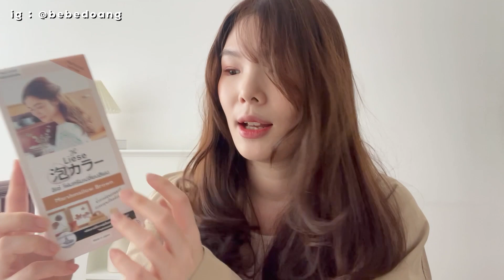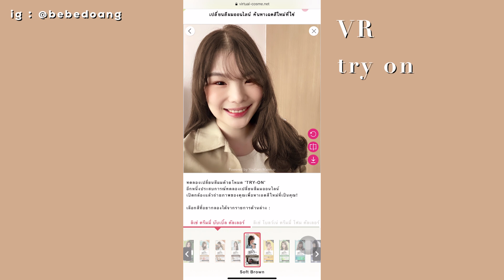ตัดผม + ย้อมผมด้วยตัวเอง สีน้ำตาลเกาหลี liese marshmallow brown 🦋ยูนาบี Nevertheless | BEBE DOANG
คลิปนี้ บี่บี๊จะมาเพื่อนๆมาเปลี่ยนลุคกัน อยู่บ้านมันเหงา มันโทรมจนเป็นป้า เราเลยจะมา make over ตัวเองจากอาจุมม่า ให้เป็นสาวเกาหลี inspired by Yu na bi นางเอกซีรี่ย์ดังเรื่อง Nevertheless

คลิปนี้บอกขั้นตอนตัดผมแบบละเอียด พร้อมแชร์เทคนิคการตัดหน้าม้าแบบสาวเกาหลี ฉบับเข้าใจง่าย ใครๆก็ตัดตามได้

พิเศษสุด บี่บี๊มีแขกรับเชิญพิเศษมาช่วยบี่บี๊เปลี่ยนสีผม ด้วย Liese Creamy Bubble Color โฟมเปลี่ยนสีผมที่สุดปัง ย้อมสีผม สีสวยตรงปก ทำเองที่บ้านได้ง่ายๆ switchasyouwish กับ

ไปดูคลิป home salon กันดีกว่าค่ะ

เลิฟๆ

บี่บี๊

ตอนนี้หน้าร้านเปิดแล้ว หาซื้อได้ที่
พิกัด : Watsons Tops Boots BigC Lotus’s ใกล้บ้าน

👚outfit
🌈โค้ดส่วนลด SHEIN ถ้าอยากใช้ส่วนลด 15% ไปตลอด ใช้ code นี้นะคะ “Thbebed15” ไม่มีขั้นต่ำในการช้อป และไม่มีกำหนดยกเลิกโค้ดค่ะ

🌷ติดตามอัพเดทต่างๆของบี่บี๊ได้ที่